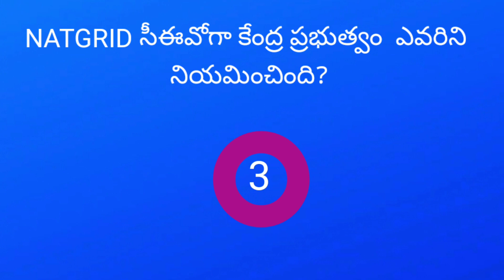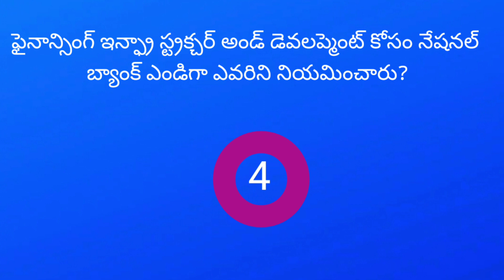August month current affairs review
Video credits:
all these are taken from different open source.